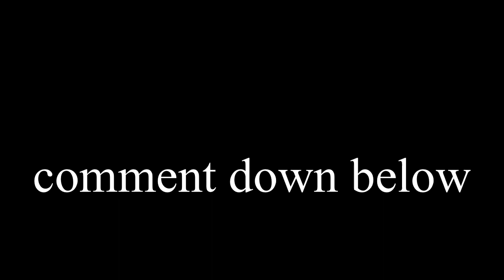What lap is the best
Lap is the best